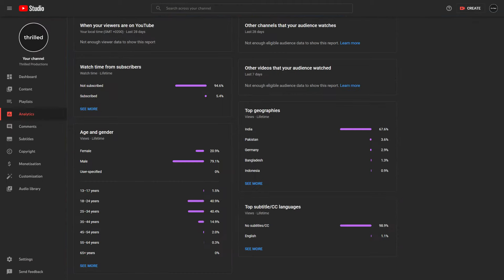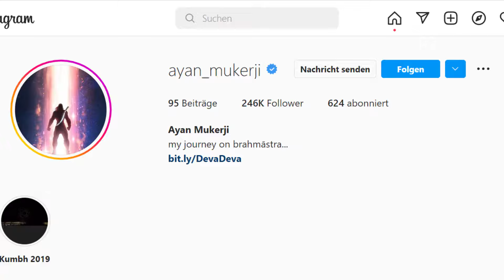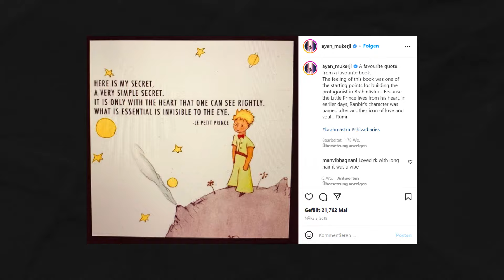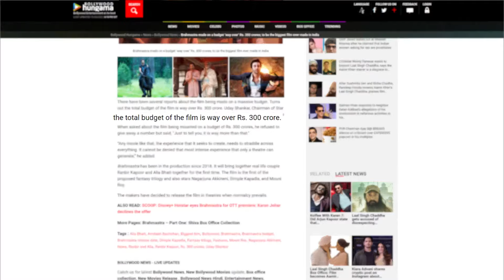8 Unknown Facts From Brahmastra | Episode 29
Did you know these facts from Brahmastra?

Intro - 00:00
Fact Nr. 1 - 00:20
Fact Nr. 2 - 01:06
Fact Nr. 3 - 02:00
Fact Nr. 4 - 02:36
Fact Nr. 5 - 03:40
Fact Nr. 6 - 04:18
Fact Nr. 7 - 05:00
Fact Nr. 8 - 05:38
End - 06:06

What do you think of this episode? Anything we can do better?

In support with Palastine.
In support with the Uyghurs.